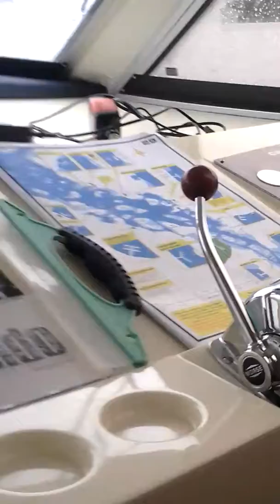Boating holiday march 2014 on Lough Erne12